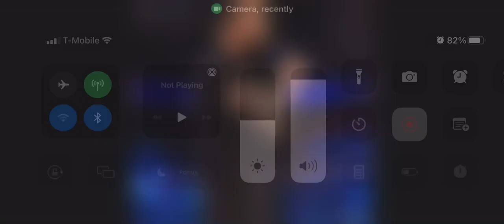February 25, 2022